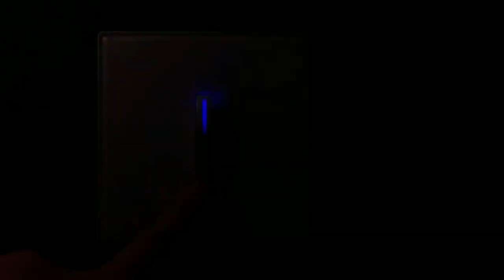Avoir Light Switch LED Indicator Crystal Glass Panel